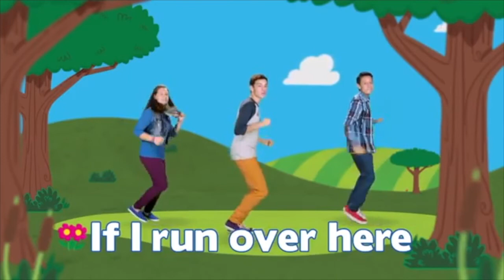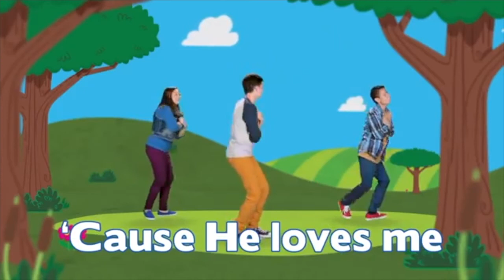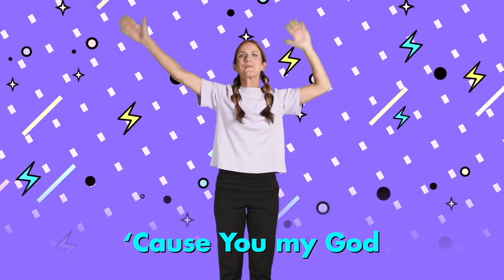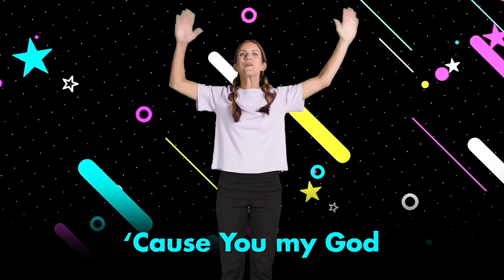Little Saints September 26 2021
Thanks for joining monkey and the team this week!